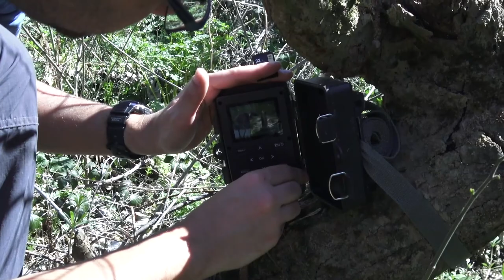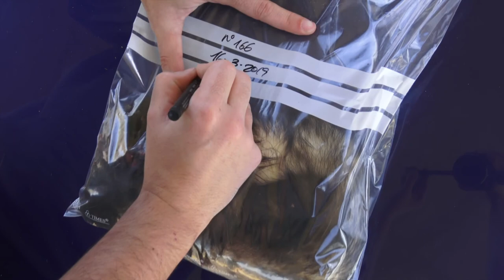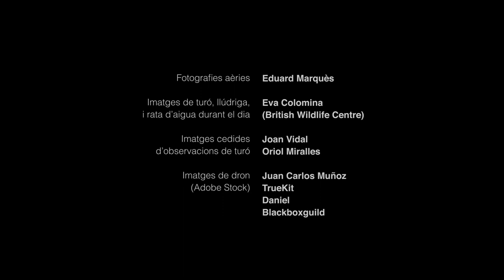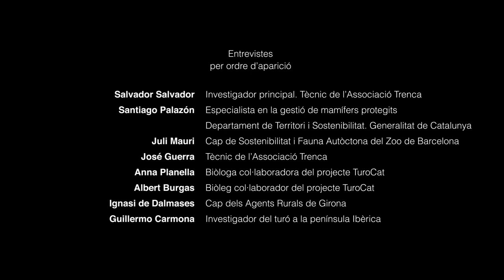Documental Els Últims Turons, Grup de Treball TuroCat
Esquiu i nocturn, el turó és un petit mustèlid que ens ha captivat. Al documental ElsÚltimsTurons del Grup de Treball TuroCat expliquem quines han estat les causes del seu declivi a Catalunya i com és el seu pla de recuperació.

Des de l'any 2015 participem activament en l'estudi i la conservació de l'espècie a través del programa de beques de la Fundació Barcelona Zoo. Actualment amb el @projecteturocat treballem conjuntament amb TerritoriCAT, Trenca_org i el suport de la Fundació biodiversidad

Fa poc hem obert la nova convocatòria de beques. Si treballes en conservació o en recerca de fauna, aquesta és la teva oportunitat! Visita la nostra pàgina web per a més informació!